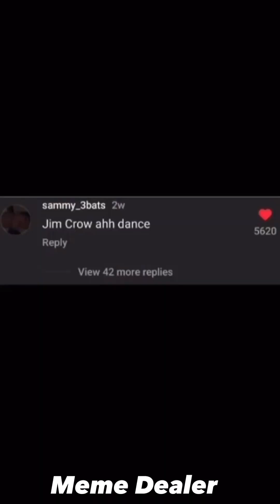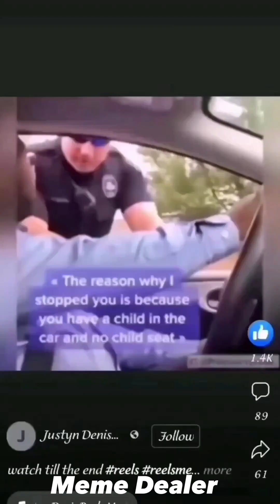You Laugh You Lose Part #2